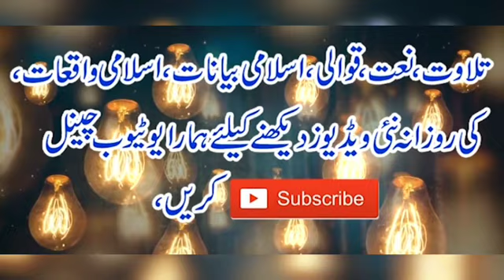Lo Madiny ki tajalli se lgae Howe hen | Qawali by Hafiz Akhtar Ata | Arhii Studio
. view queries.

lo madine ki tajalli se lagaye huye hai full naat
lo madine ki tajalli se lagaye hue
lo madine ki tajalli se lagaye huye hain naat
lo madine ki tajalli se laga
lyrics
lo madine ki tajalli se lagaye huye hai full qawali
lo madine ki tajalli se lagaye hue hain owais raza
qadri
khalid hasnain
lo madine ki tajalli se lagaye huye hain naat sharif
lo madine ki tajalli se naat
lo madine ki tajalli se lagaye huye hain hafiz
noorani 92
lo madine ki tajalli se lagaye hue hain qawwali

. view queries.

lo madine ki tajalli se lagaye hue hain
lo madine ki tajalli se lagaye huye hain
lo madine ki tajali se
lyrics
lo madine ki tajalli khalid hasnain khalid

. view queries.

new qawwali
new gawwali 2022
new qawwali nusrat fateh ali khan
new qawwali khwaja garib nawaz
new qawwali dj
new gawwali remix
new gawwali 2023 nusrat fateh ali khan
new gawwali muharram
new qawwali 2023 khwaja garib nawaz
new qawwali rahat fateh ali khan

Hard working ❤️❤️❤️ Stay in Touch

Dear YouTube Please growing up my YouTube channel.
I am very sad about my channel condition it's too low .
not rank any video no one views no one likes please YouTube kindly grow my channel ( Allah Bless you)